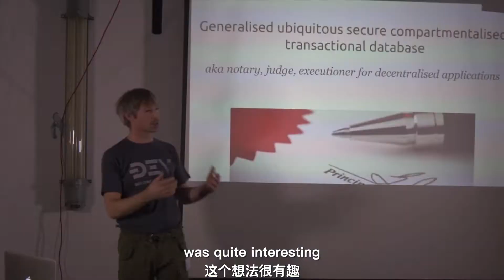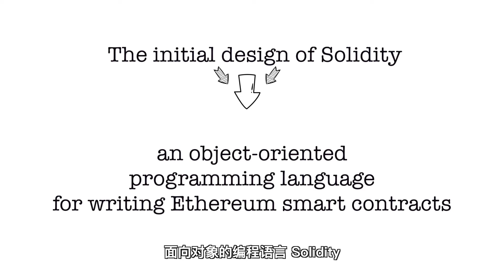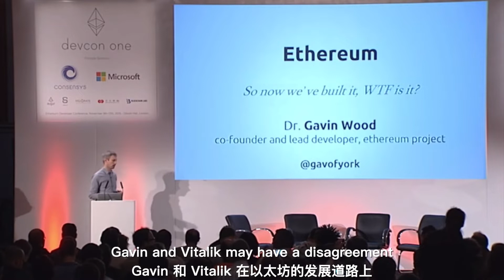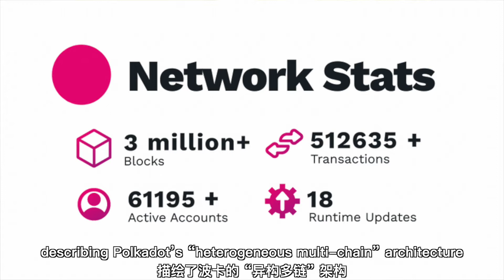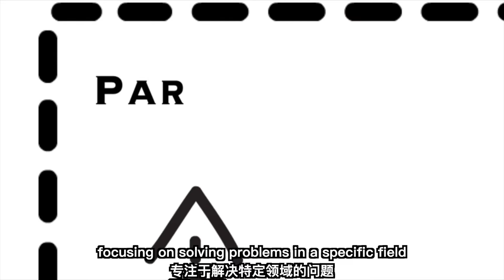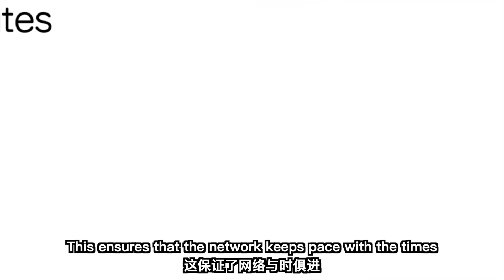The story of Gavin Wood (Ep.2) — The man who founded Ethereum and Polkadot | Gavin Wood 的故事（第二集）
Season 1
episode 02
The story of Gavin Wood (Ep.2) — The man who founded Ethereum and Polkadot

This series of videos
It's all about Polkadot's story.